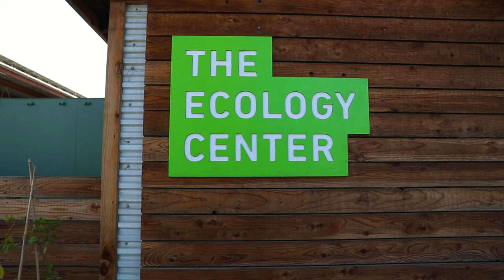W I L D F I R E - a cinematic short film featuring Chef Sarah Glover and Chef Juan Peralta Ramos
Experience the life of outdoor wood fire cooking. Fresh fish, meats, vegetables, and fruits all slowly roasted over an open flame. This style of outdoor cooking creates community and memories. This dinner was held at The Ecology Center in San Juan Capistrano on a beautiful farm with the perfect Summer vibes. Enjoy the film and drop me a comment! Thanks